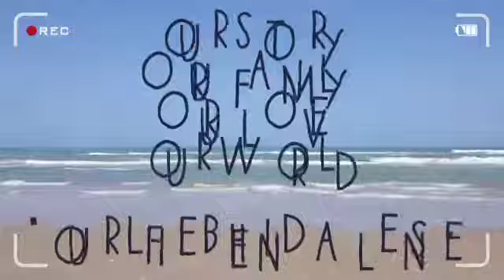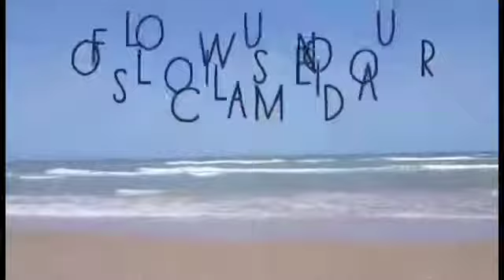😊THE 1ST DAY OF BACK 2 SCHOOL 4😁THEMTZCLAN GIRLS❤THEMTZVLOGS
Danny and I staked out nearby as we waited for the bus to arrive at Zoey's headstart... for pickup to transport them to the school near by so they can continue their 3 year old program. Danny had to hide so Zoey wouldn't see him... but beyond this... we went to pick up Mia all went well for her Thank God for such awesome staff. Mia was picked up by an aid assigned to her to help guide her through every class. Emma was the big sister schooling Zoey on the perks of waiting for us. also spoke to Zoey teachers at her elementary as well as her headstart... they both said she didn't cry... she was so happy. I believe Danny and I decided what was best for our little Zoey because she was crying to WANT to go to school. We are so proud of all our daughter's as they handled their first day perfectly. ♡